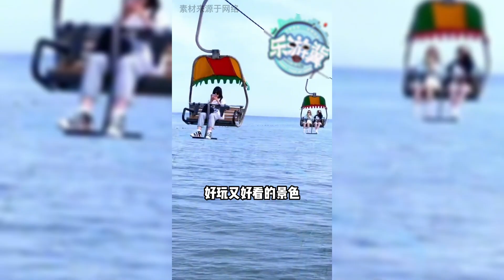这样浪漫又清新治愈的仙螺岛，你想和谁一起去？来源@乐游冀 |【河北景区】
每周一、三、五、日更新【河北景区】快来和我一起探讨河北著名景区吧！